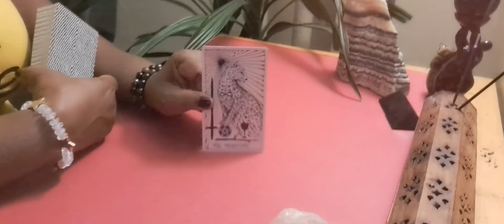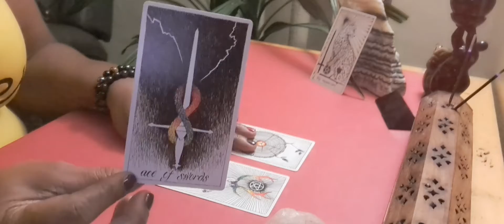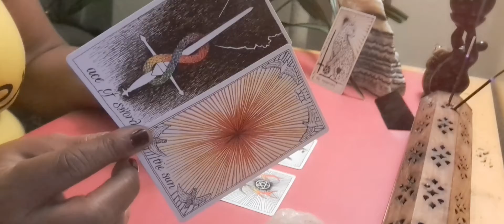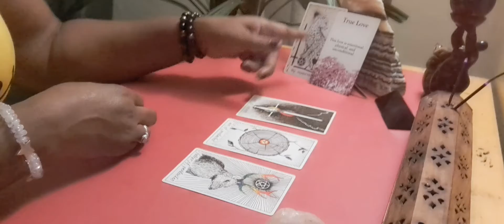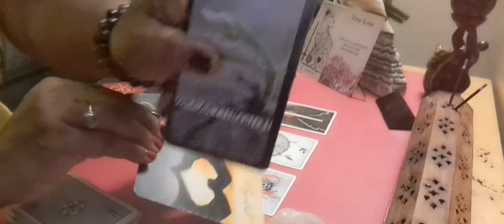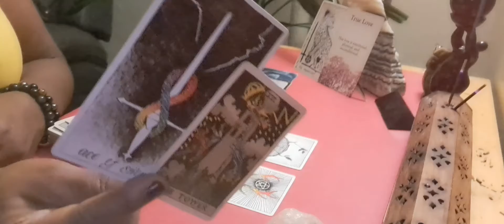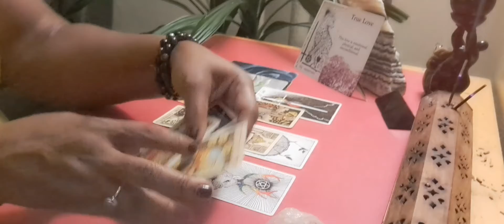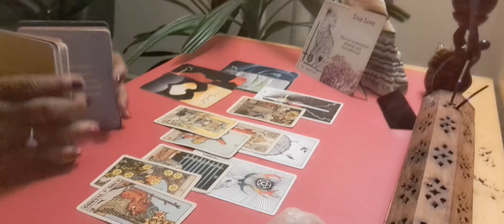Aquarius 🧿 10/3 BELIEVE IT OR NOT TODAY IS A TRULY LOVELY ☀️DAY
Thank you for your subscribes, likes, comments and shares.
Keep in mind, this is a very general reading.

This channel is geared to inspiring all of the beautiful souls to just be who The Most High designed us to be. We are all ever evolving, learning and growing into our best selves. Love and acceptance is key to growth, elevation and wisdom.

The Daily Vibration Intuitive Message is energetically for ALL Aquarius Sun, Moon, Rising, Venus, Jupiter and North Node placements.

ALL MESSAGES are energetically focused on Aquarius' who have Capricorn | Scorpio | Virgo | Gemini | Pisces Placements in the Natal Chart.

As I move forward, more zodiac signs will be added to the schedule..

Personal Readings are Available (Live or Video)

10 Mins $55
30 Mins $100
3 Specific Questions $45

Additionally, these message are not meant to substitute any legal advice or medical practitioners advice. I DO NOT CLAIM TO BE A DOCTOR, LAWYER, THERAPIST OR COUNCELOR. I AM AN INTUITIVE WITH PSYCHIC ABILITIES.